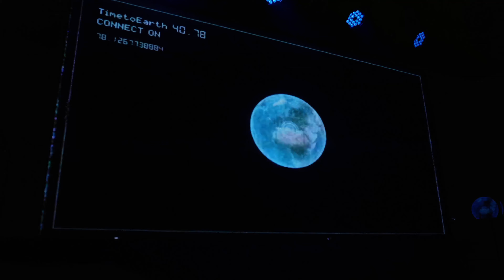BananaLemon 20180729 Shibuya DAIA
"THE SHOW vol.3"
at Shibuya DAIA (Shibuya, Tokyo)

SET LIST
GIRLS GONE WILD
I WANNA, I WANNA
Bang Bang
(KEEP CALM IT'S) GIRLS TIME
DIAMONDS (3onderboy remix)

【4K60p】